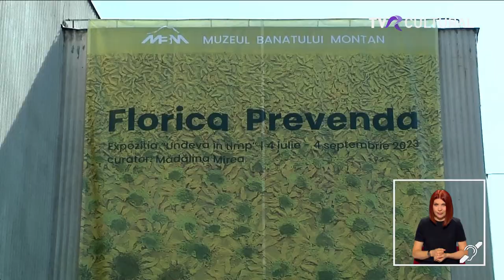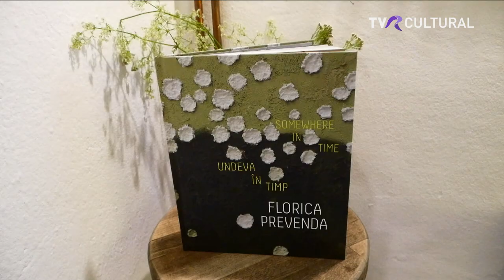ARTISTA FLORICA PREVENDA PREZINTĂ EXPOZIȚIA „UNDEVA ÎN TIMP” LA MUZEUL BANATULUI MONTAN DIN REȘIȚA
Expoziția și catalogul Floricăi Prevenda, din ciclul "Undeva în timp", au ajuns la Muzeul Banatului Montan din Reșița.  Lucrări de mai mici dimensiuni au fost expuse și la Gărâna Kibuț, cu prilejul deschiderii festivalului de jazz, aflat, anul acesta la cea de-a 27-a ediție.

Jurnal Cultural, 6 iulie 2023
Jurnalist TVR Cultural Mădălina Mirea
Prezintă Bogdan Stănescu